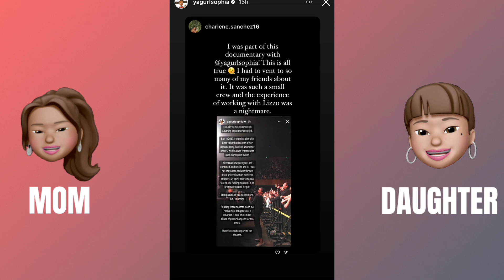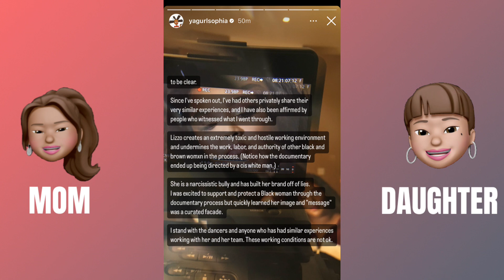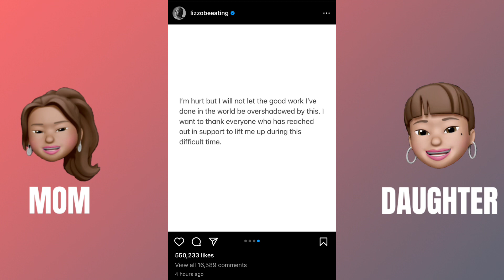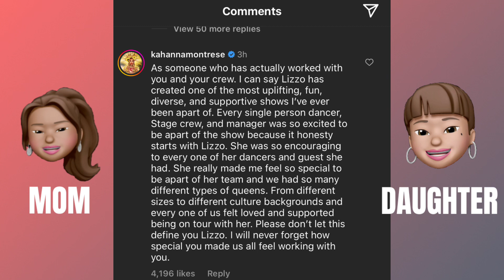“I am NOT The Villain” Lizzo Responds